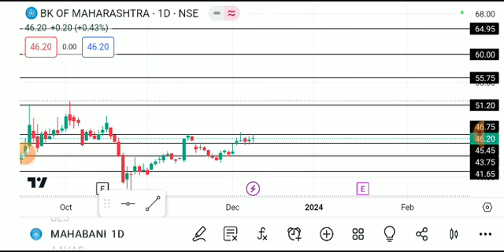bank of maharashtra share news, bank of maharashtra share analysis, bank ofmaharashtra share